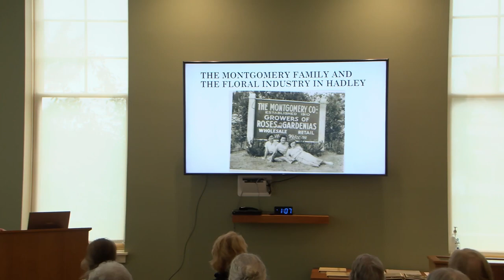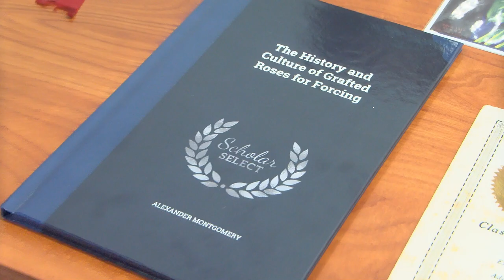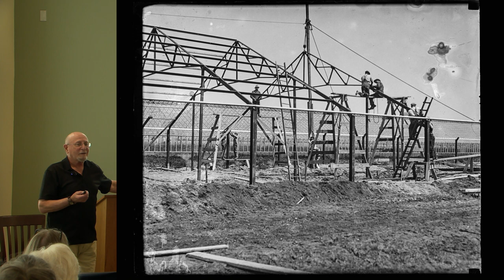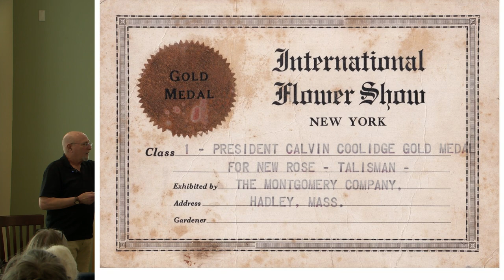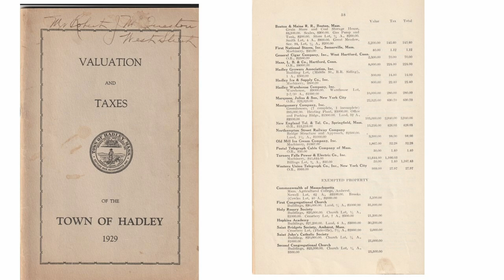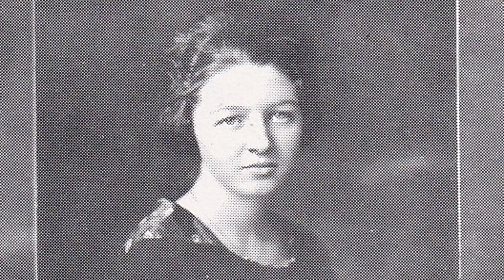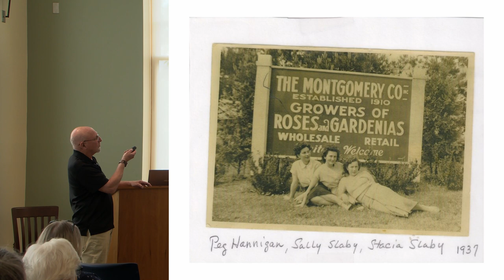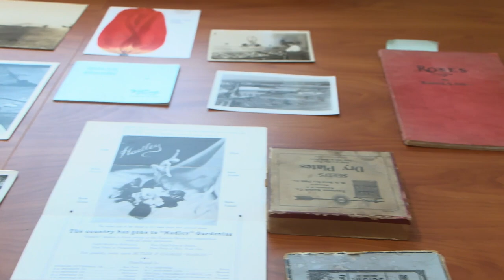The Montgomery Family and The Floral Industry in Hadley